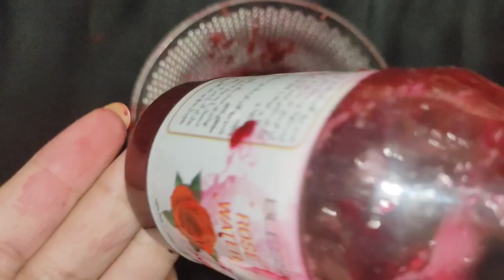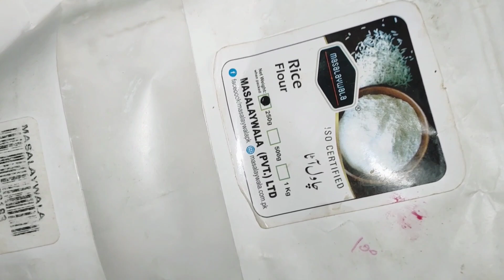Skin polish skin bleach for glowing crystal skin at home||Dahi facial at home as like parlour